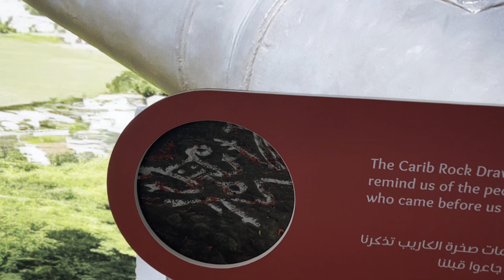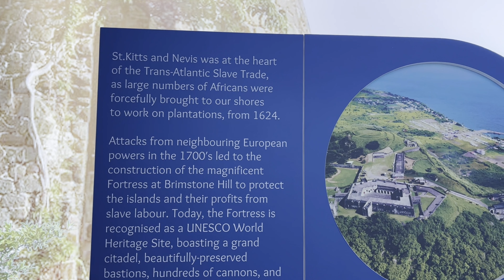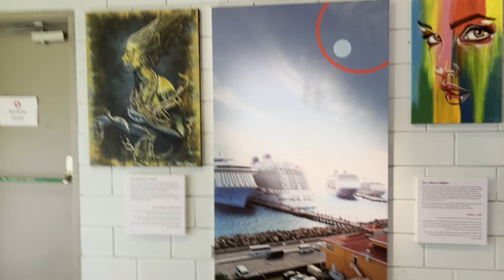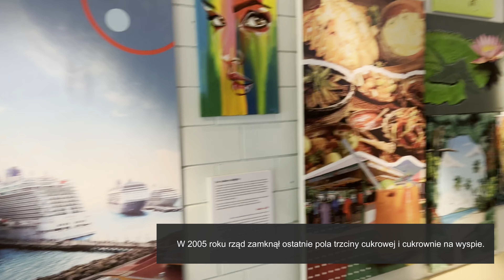Saint Kitts i Nevis na EXPO 2020 Dubaj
Czy słyszeliście kiedyś o tym miejscu? Małe, niepozorne ale bardzo ciekawe. Co Saint Kitten i Nevis ma wspólnego z powstaniem USA? Nevis słynęło z produkcji najlepszej bawełny, a Stain Kitten - z produkcji cukru. Pawilon może nie był dobrze zaprojektowany, bo nie pokazali tego piękna, krajobrazu, atmosfery, ale spróbuję Wam to przybliżyć. Zapraszam.